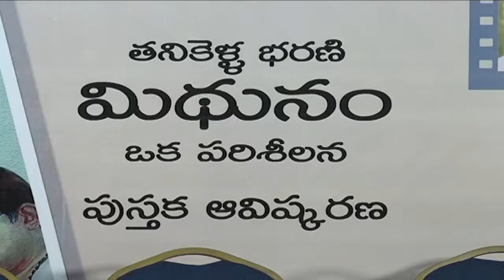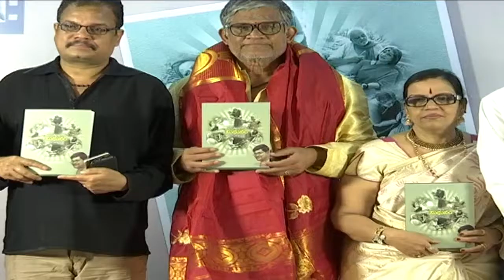Tanikella Bharani Launch Midhunam Book || Shalimar Trailers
Watch Tanikella Bharani Launch Midhunam Book.